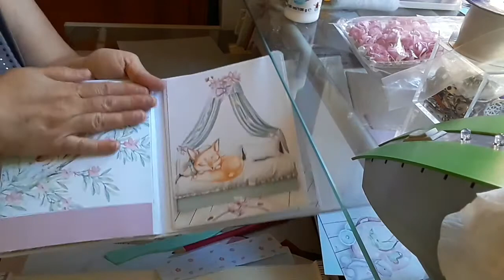Tuto album 6d, Funny fox girl, page 2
▬▬▬▬▬▬▬▬▬▬▬ஜ❤❤❤ஜ▬▬▬▬▬▬▬▬▬▬▬▬
▓▓▓▒▒▒░░░ ▃ Déroule la barre d'infos ▃ ░░░▒▒▒▓▓▓
▬▬▬▬▬▬▬▬▬▬▬ஜ❤❤❤ஜ▬▬▬▬▬▬▬▬▬▬▬▬
Album n6, les pages. Album pour un bébé ou petite fille.